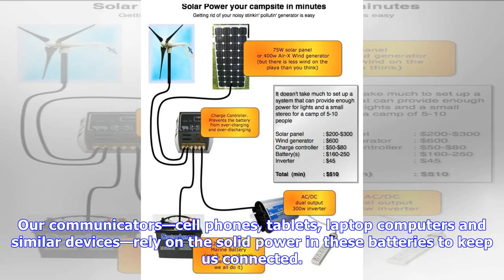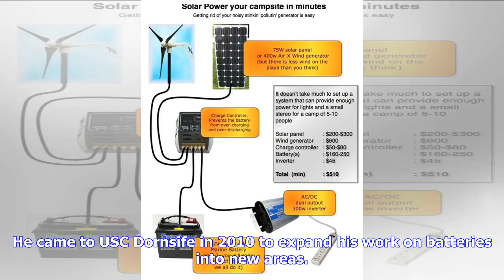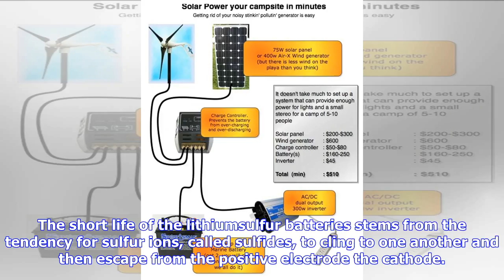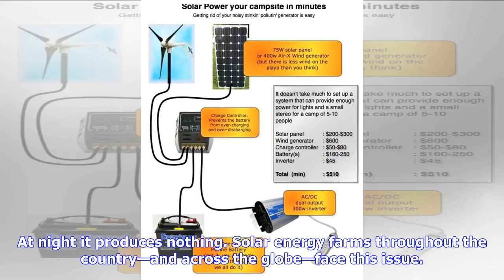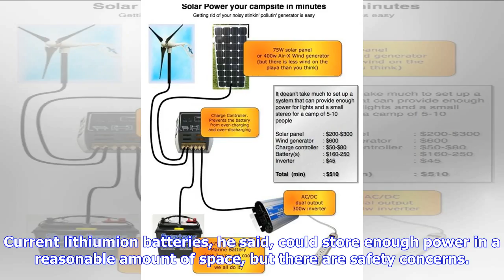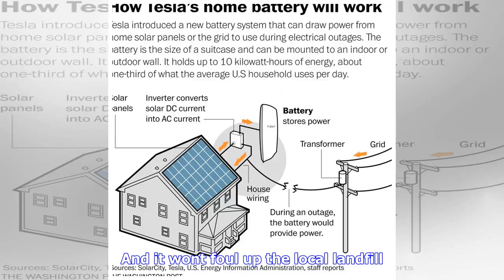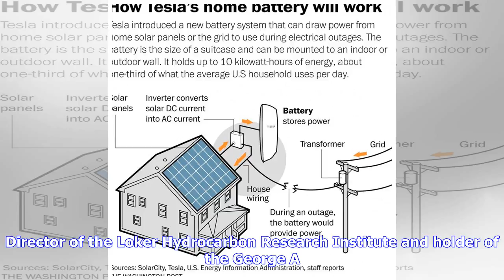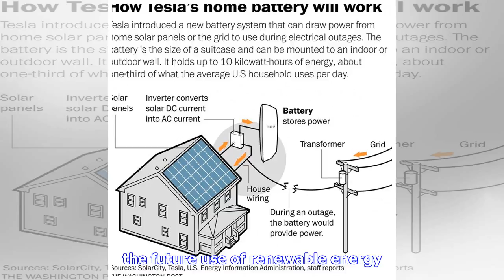Breaking News | Battery innovations could spread renewable energy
Battery innovations could spread renewable energy

USC Dornsife scientists are developing unique ways to extend battery life and increase the amount of...